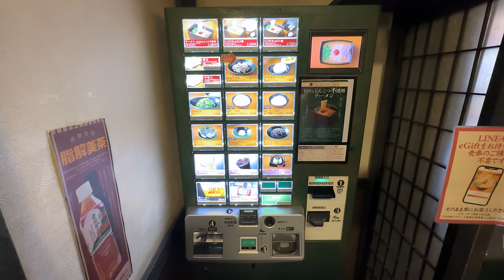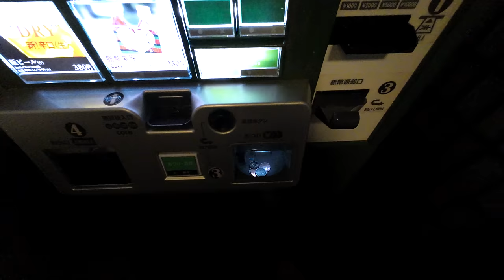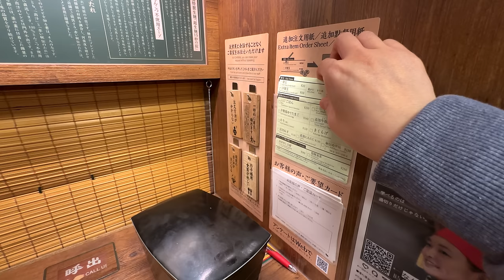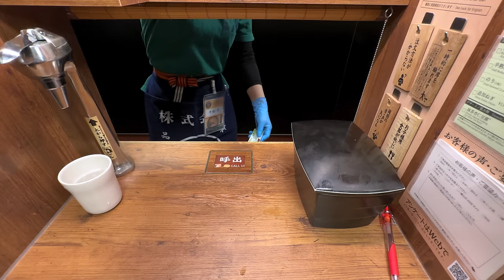“No Pork” Ramen Vending Machine Restaurant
Eating the "no pork" version of the famous ramen restaurant from Japan, Ichiran